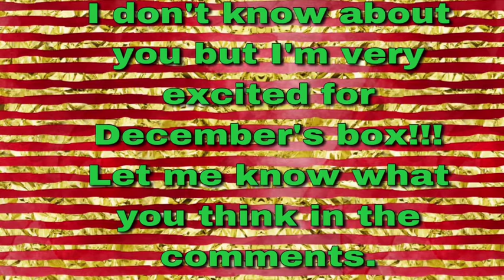Boxyluxe December spoiler!!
Boxyluxe spoiler for December!!! He confirmed the Violet Voss Palette but the brushes and straightener were in the background. The brushes are Luxei Complete Face Set, but I'm not sure what brand the straightener is. Any ideas?

If you want to sign up for Boxycharm feel free to use my code and get a free Dr.Brants Microdermabrasion.